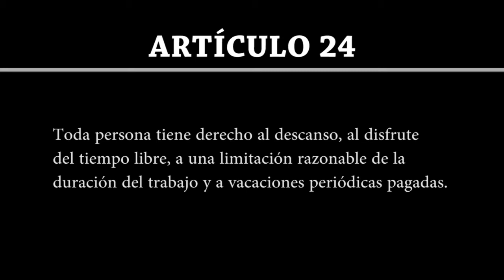Artículo 24 | Declaración Universal de Derechos Humanos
Artículo 24

Toda persona tiene derecho al descanso, al disfrute del tiempo libre, a una limitación razonable de la duración del trabajo y a vacaciones periódicas pagadas.